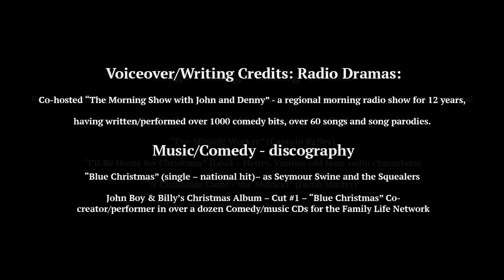Actor's Reel: Denny Brownlee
Experienced actor and professional buffoon, with extensive credits in TV, Film, Stage and Radio, Denny can pull off a dramatic scene, and can also bring that seemingly rare element of comic timing - and he's a blast to work with.!